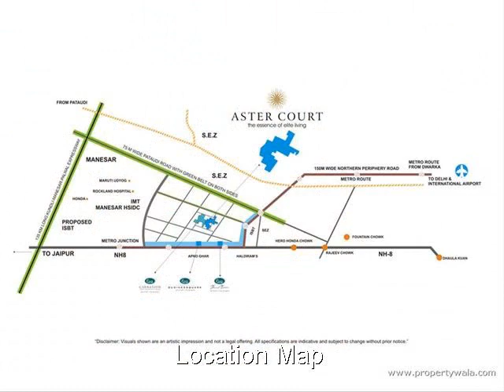Orris Aster Court - Sector-85, Gurgaon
Orris Aster Court - Sector-85, Gurgaon - the essence of elite living

An integral part of 29 acres of group housing, Aster Court is situated in a prime location in sector 85, New Gurgaon, right in the midst of a new world where business complexes, 5star hotels, already operational well known industries.